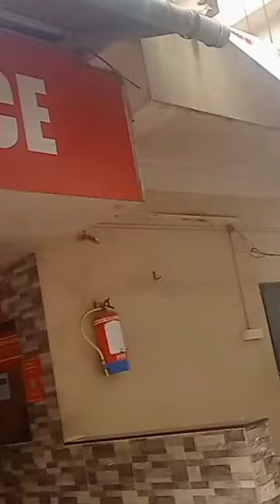Going to a theatre pathan theatre gold digital vlog minivlog vlogging yt short